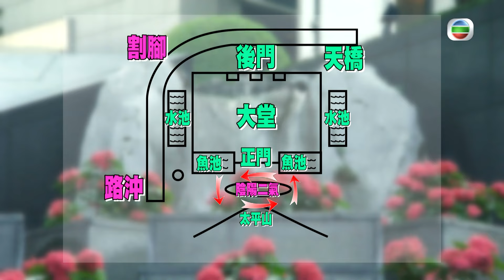中環ifc吞併交易廣場地氣 銀行總行騎龍格坐全港最好風水 - 順峰順水 蘇民峰 高海寧 梁嘉琪 ep01 在線重溫